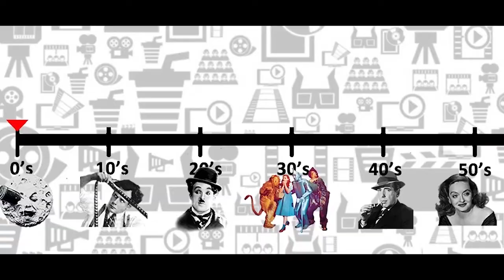Rogue One: A Star Wars Story - Movie Review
Creator/Host - Mike Brown: @SoloImprov
Editor - George Chrysiliou: @Pegleg_Pegasus
Logo - Josh Hollifield: @CaptGarfield